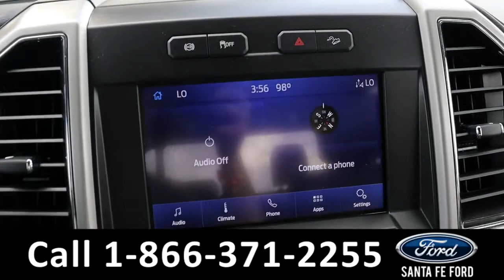Ford F250 Alachua Gainesville Fl 1-866-371-2255 Stock# G-41370P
Used 2021 Ford F250 Alachua Gainesville Fl 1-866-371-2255 Stock# G-41370P

video videos Ford F250 Alachua Gainesville Fl